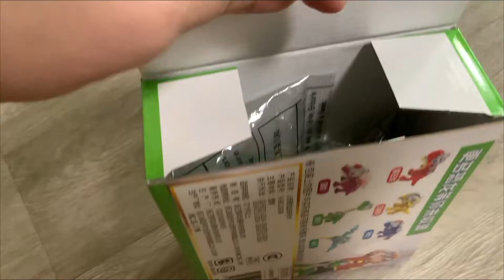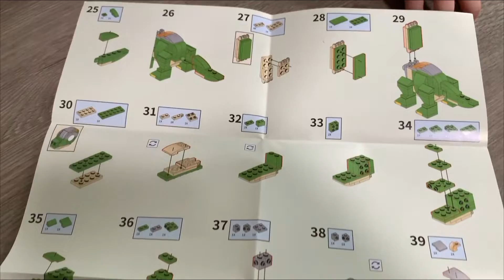Brachiosaurus Dinosaur - Building Bricks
Have some fun building Brachiosaurus dino with the kids!